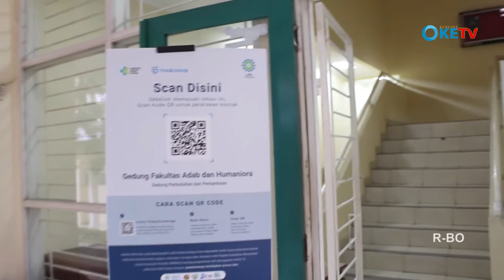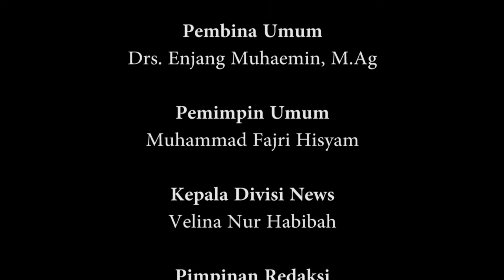UIN BANDUNG KEMBALI GELAR PTMT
Perkuliahan tatap muka terbatas (PTMT) kembali digelar bagi mahasiswa semester 2 dan semester 4 UIN Sunan Gunung Djati Bandung. Hal tersebut berdasarkan pada surat edaran Rektor UIN Sunan Gunung Djati Bandung

Untuk video selengkapnya cek Channel Youtube tanpa Bandung Oke Tv.

Koordinator Liputan: Ani Mulyani
Reporter oncam: Anggun Nurfahmi
Reporter data: Anggun Nurfahmi
Campers: Muhammad Fajar Ramadhoni
Editor: Maya Niar Indrianti

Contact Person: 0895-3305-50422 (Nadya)